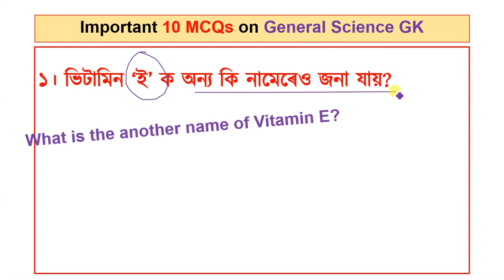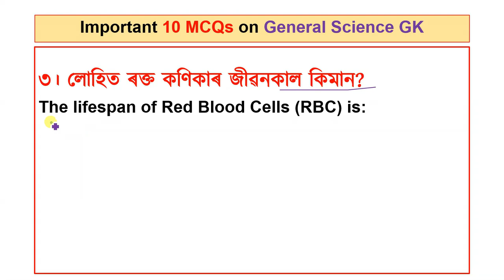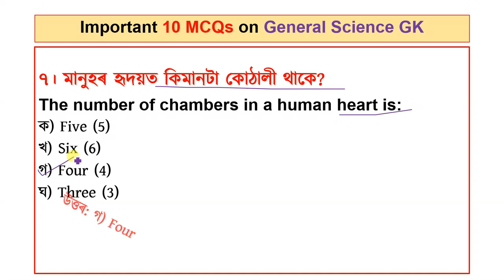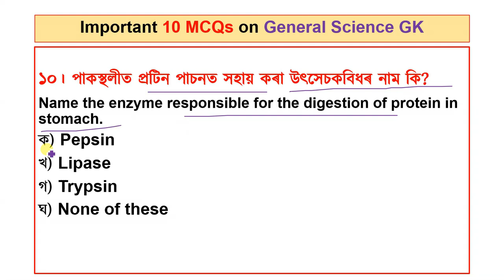GENERAL SCIENCE MCQs for ADRE Exam | বিজ্ঞান | DME Exam 2023 | Grade3 Exam | Grade4 Exam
GENERAL SCIENCE MCQs for ADRE Exam
GENERAL SCIENCE
Grade3 Exam
Grade4 Exam
TET
CTET

ধন্যবাদেৰে,
Norul Alam